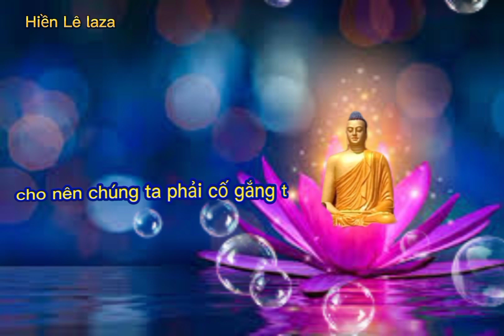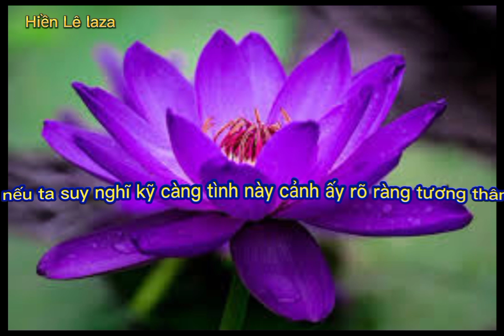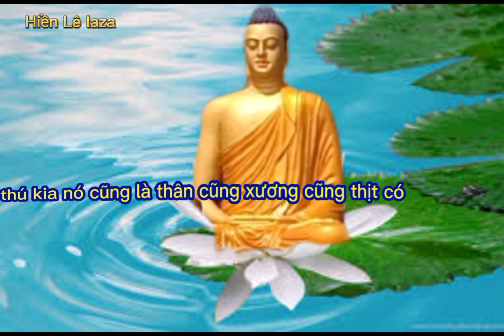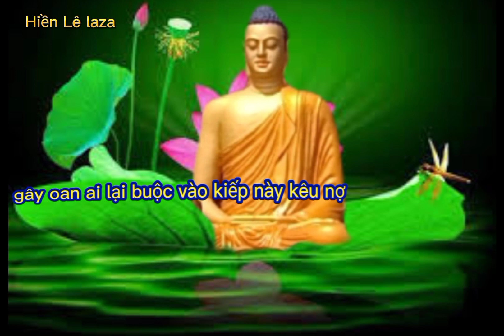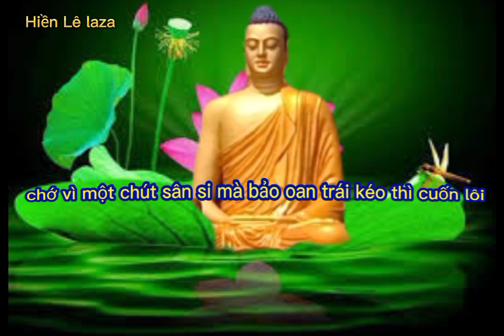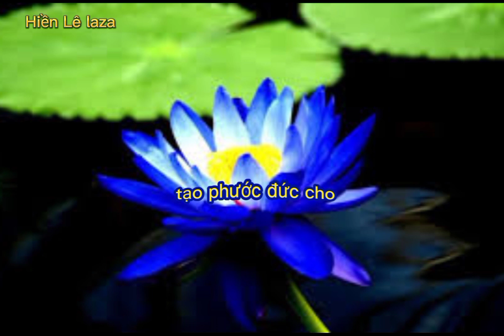Kể chuyện Phật giáo nghe thắm thiết